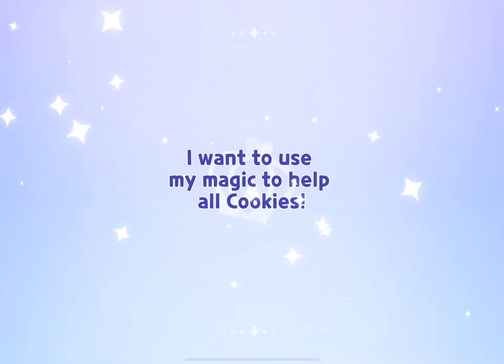CREAM BUFF!!!!!!!! AHAHHAAHHAAHHAHAAHHAAHHA